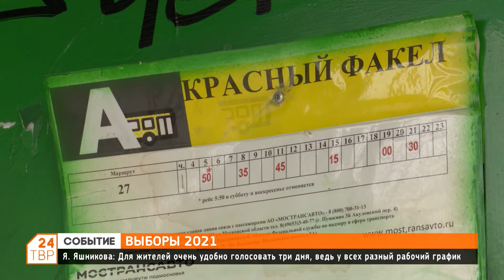Голосование в Муханово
К обеду явка избирателей была 48%.